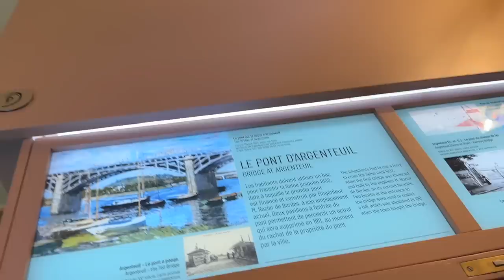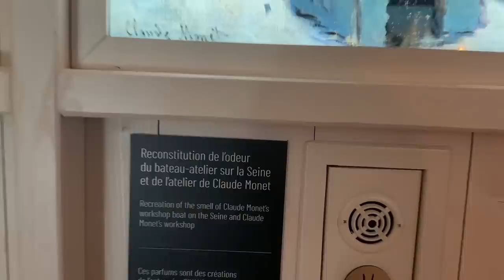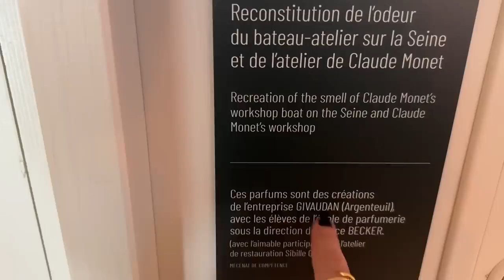VLOG: MELHORES MOMENTOS DA MINHA SEMANA EM PARIS • Karol Pinheiro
Mal faz um mês que tivemos vlog de Paris nesse kanal, mas ká estamos novamente! Praticamente francesa, né?